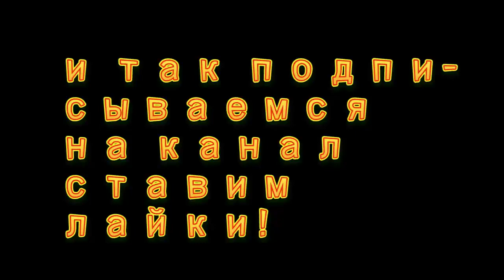речка)Паркур 2 часть!